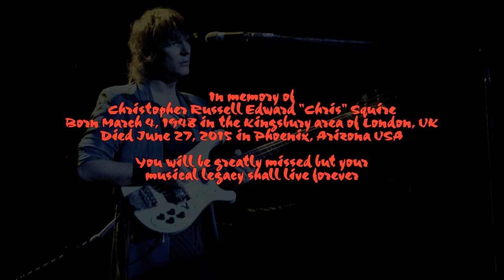On the Silent Wings of Freedom by Yes in 1080p HD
Created and posted in memory of Chris Squire who passed away June 27, 2015. Progressive music lost a great treasure, but his musical legacy will live forever.

From Wikipedia:
"On the Silent Wings of Freedom" is a song by Yes. It appears on the 1978 Tormato album. The song

was never released as a single.

The song is the final and longest song on the album. On this particular track, as with most of

the album, Squire sends his bass through his foot pedal controls to give it a more harmonized

sound. Thus, the bass line had a different tonality to it from previous albums, yet was still

able to retain his signature "growl". Though the album itself is considered to be one of Yes's

weakest, most Yes fans, whether they like the album or not, favour this one song, as it is the

closest track to other fan favourites like "Close to the Edge", "Heart of the Sunrise" and

"Awaken".

Lyrics:
On the silent wings of Freedom
Where I offer myself midst the balancing of the Sun
On the winds of Celestial Seasons
That would carry me on, midst the balance of being one
On the dream of our love Eternal
That will eventually bring our living once more with you

Where we are coming from
Or where we go
We only know we come with sound

We only know we go around and round

On the back of your forty-second screamdown
Do you choose to be lost midst the challenge of being one
On the flight of regardless feelings
As you hurtle to fear midst the challenge of everyone

On the darkest night so painful
Do you hunger for love midst the torture of being one
On the passing light of Easing
Have you seen you inside midst the being of Everyone
To the common goal of Freedom
Where we offer ourselves midst the balancing of the Sun